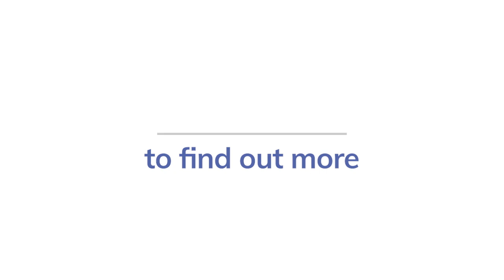Stop Saying This if You Have M.E/CFS